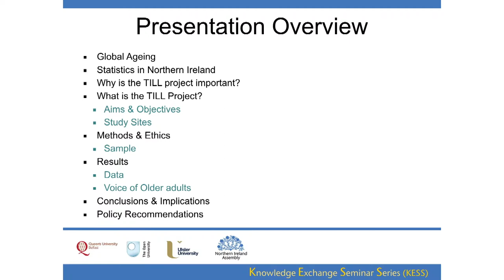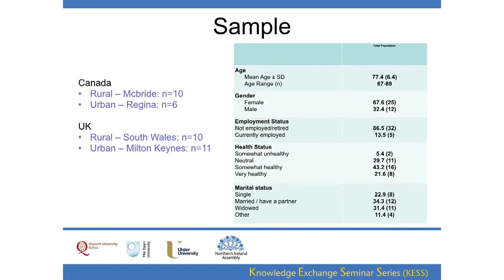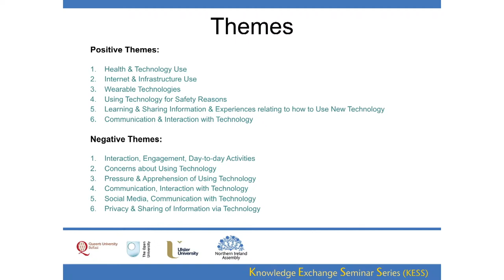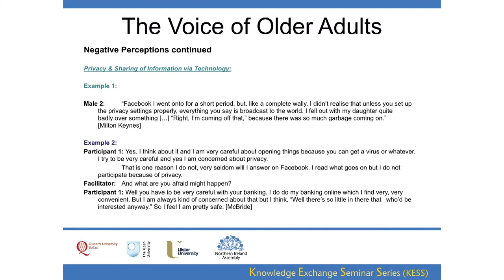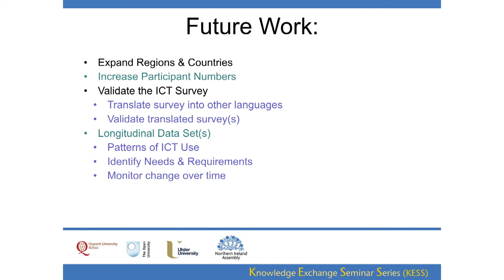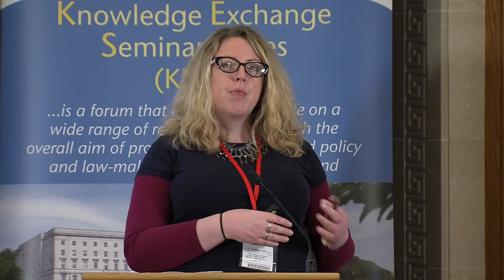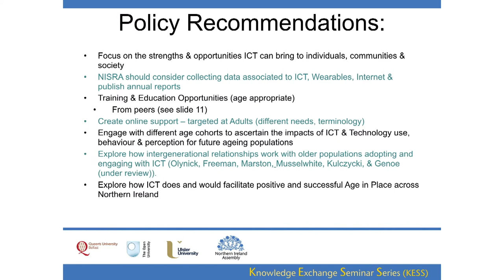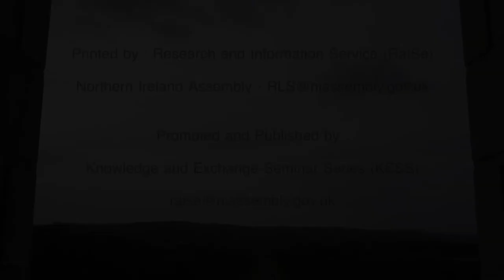14 March 2018 - Dr Hannah R Marston: The Cohesiveness of Technology in Later Life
Dr Hannah R. Marston (OU), Dr Shannon Freeman (University of Northern British Columbia, Canada), Dr Rebecca Genoe (University of Regina, Canada), Dr Cory Kulcyzki (University of Regina, Canada) and Dr Charles Musselwhite (Swansea University) - The Cohesiveness of Technology in Later Life: Findings from the Technology In Later Life (TILL) Project